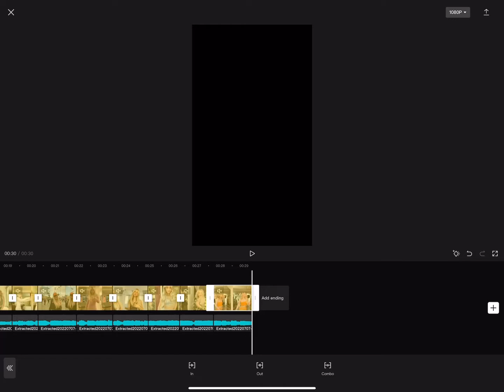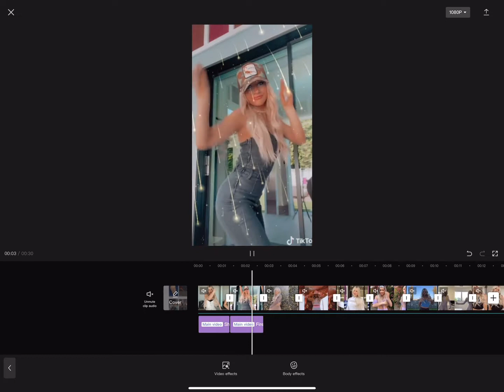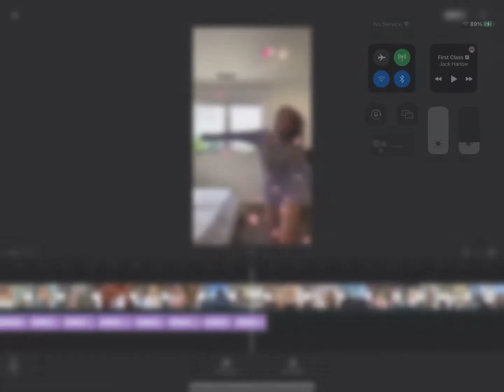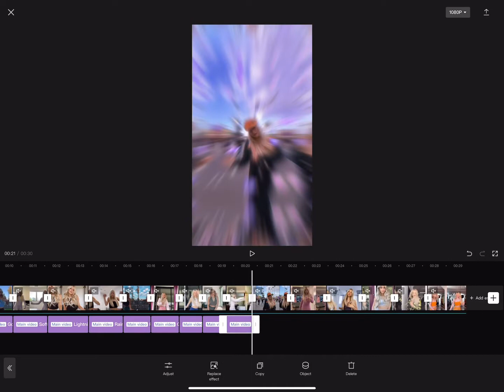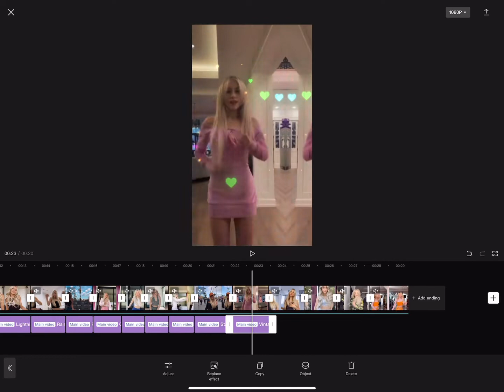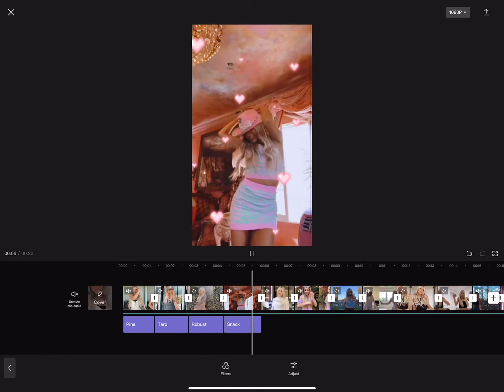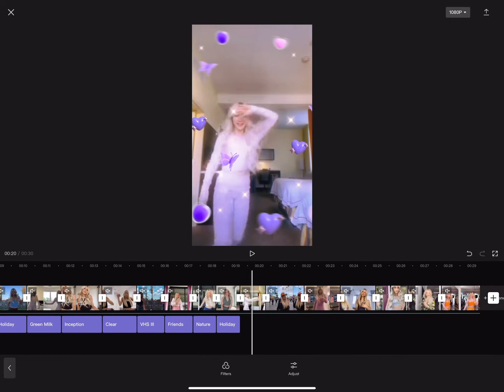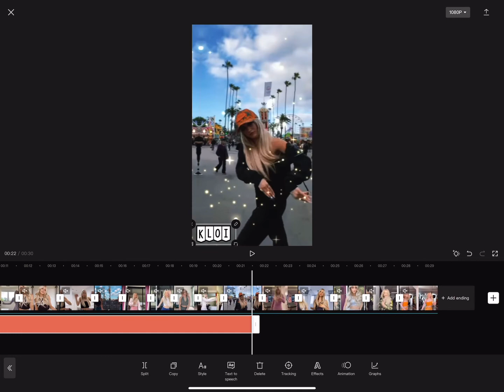Q and A!! (Very late 10K special..!)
Hey everybody! Hope you enjoy the Q and A, if i missed your question or you didn’t get a chance to get your question in, please feel free to comment them down below!!